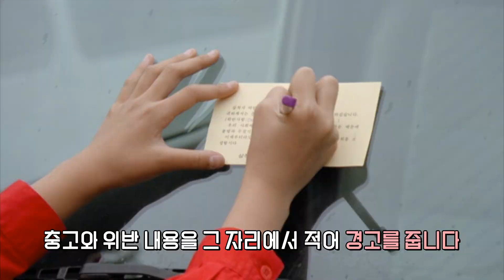[온통추억] 암행어사 출두야!!😎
암행어사 출두야!
많이들 알고 계시죠?

'어린이 암행어사'가 출두했습니다!
어른들의 잘못을 지적하고 수첩을 들고 다니는
우리들의 '어린이 암행어사'

추억의 그때 그 시절 모습
[온통 추억]에서 확인해 보시죠!